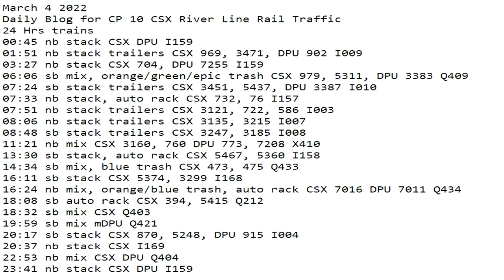March 4 2022 24 Hrs CSX Trains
24 Hrs trains
00:45 nb stack CSX DPU I159
01:51 nb stack trailers CSX 969, 3471, DPU 902 I009
03:27 nb stack CSX 704, DPU 7255 I159
06:06 sb mix, orange/green/epic trash CSX 979, 5311, DPU 3383 Q409
07:24 sb stack trailers CSX 3451, 5437, DPU 3387 I010
07:33 nb stack, auto rack CSX 732, 76 I157
07:51 nb stack trailers CSX 3121, 722, 586 I003
08:06 nb stack trailers CSX 3135, 3215 I007
08:48 sb stack trailers CSX 3247, 3185 I008
11:21 nb mix CSX 3160, 760 DPU 773, 7208 X410
13:30 sb stack, auto rack CSX 5467, 5360 I158
14:34 sb mix, blue trash CSX 473, 475 Q433
16:11 sb stack CSX 5374, 3299 I168
16:24 nb mix, orange/blue trash, auto rack CSX 7016 DPU 7011 Q434
18:08 sb auto rack CSX 394, 5415 Q212
18:32 sb mix CSX Q403
19:59 sb mix mDPU Q421
20:17 sb stack CSX 870, 5248, DPU 915 I004
20:37 nb stack CSX I169
22:53 nb mix CSX DPU Q404
23:41 nb stack CSX DPU I159